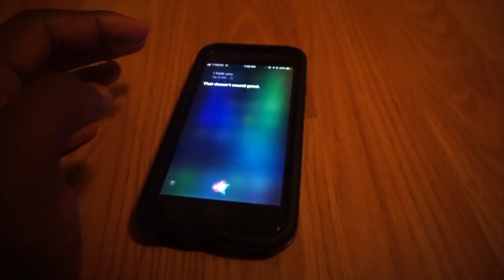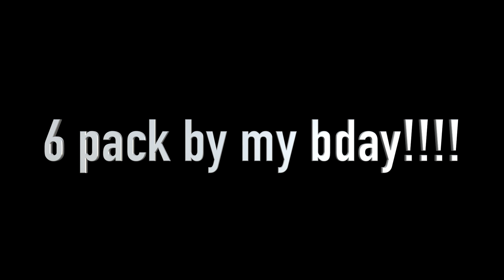6 Pack Before My Bday Week 4 final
I have under 60 days left...can I get my six pack by my birthday?